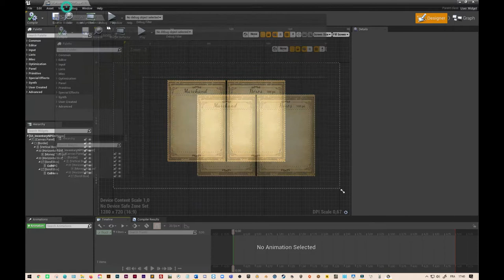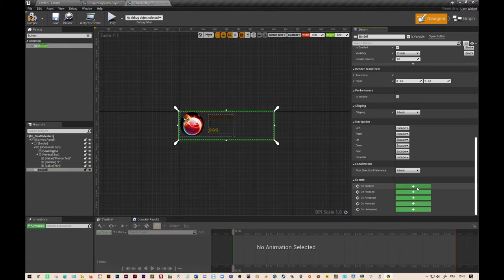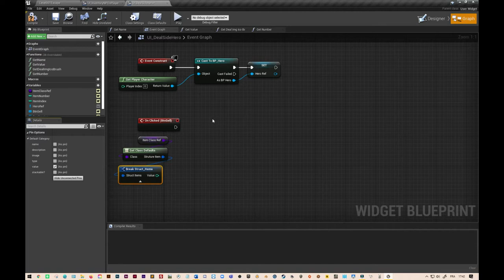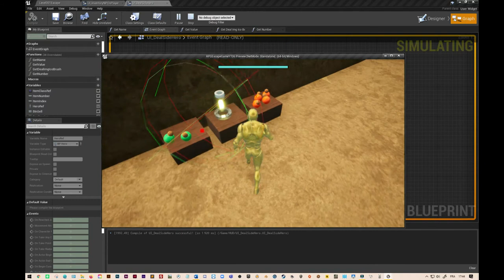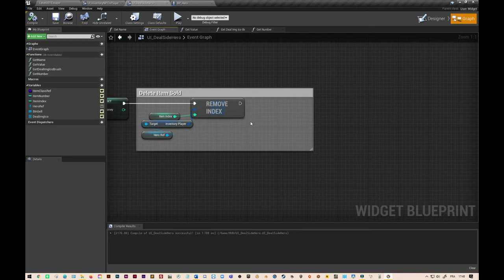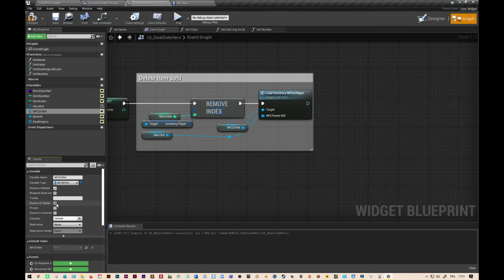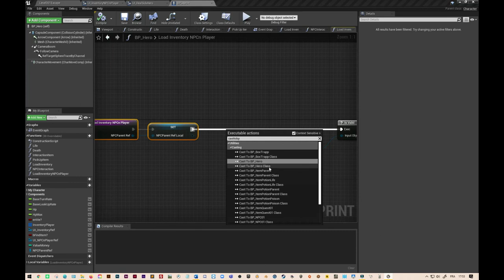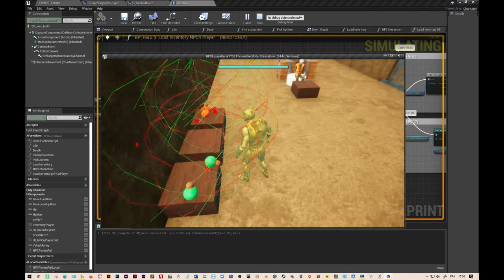RPG#30 Unreal Engine "Vendre item Partie 1"